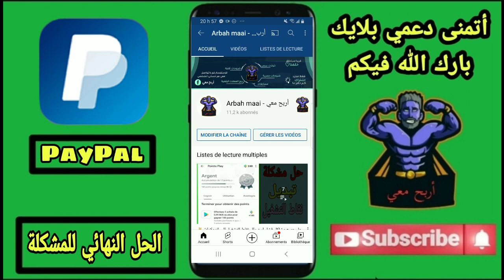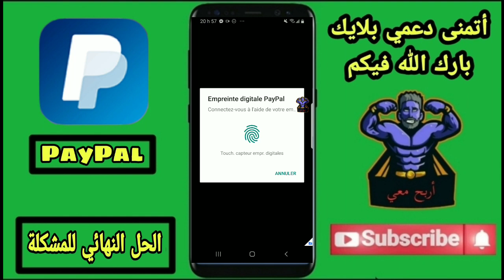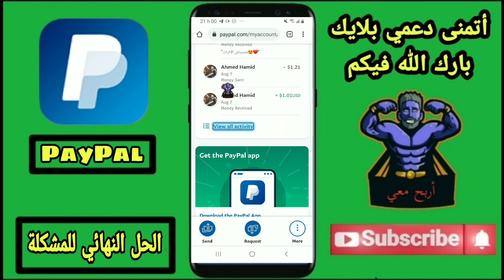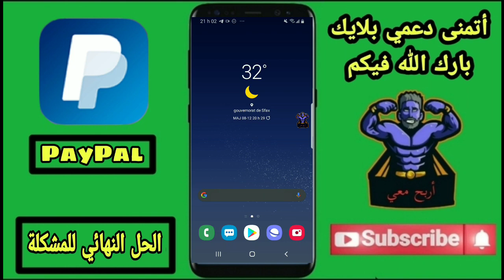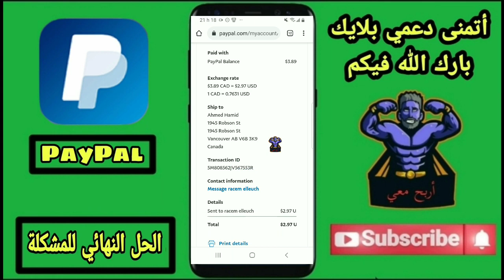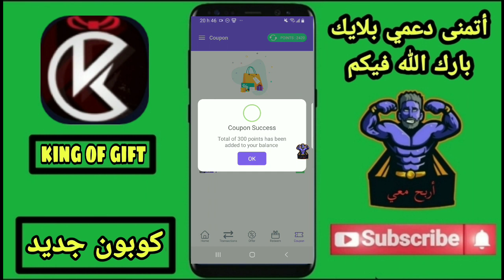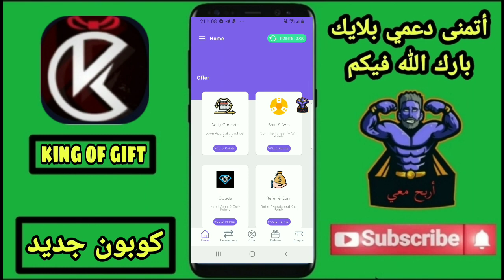الحل النهائي لمشكلة الرصيد المحتجز في الباي بال Pending Payment 😳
الحل النهائي لمشكلة الرصيد المحتجز باي بال 😳
وتعليق تحفيزي 💖
لو مازلت لم تشترك في القناة فاشترك من هنا :
لأول مرة باليوتيوب تنفيذ عرض Evony :
لأول مرة باليوتيوب تنفيذ عرض Genies & Gems :
لأول مرة باليوتيوب تنفيذ عرض Heroes Race :
لأول مرة باليوتيوب تنفيذ عرض Pococha Live :
لأول مرة باليوتيوب تنفيذ عرض Disney Pop Town :
لأول مرة باليوتيوب تنفيذ عرض Dominoes Gold :
لأول مرة باليوتيوب تنفيذ عرض BRD Bitcoin :
لأول مرة باليوتيوب تنفيذ عرض Big Buck Hunter :
لأول مرة باليوتيوب تنفيذ عرض Piñata :
لأول مرة باليوتيوب تنفيذ عرض Crossword Jam :
لأول مرة باليوتيوب تنفيذ عرض iHeart :
لأول مرة باليوتيوب تنفيذ عرض IRL Social :
لأول مرة باليوتيوب تنفيذ عرض WOZMM :
لأول مرة باليوتيوب تنفيذ عرض Solitaire Play :
لأول مرة باليوتيوب تنفيذ عرض Pool Payday :
لأول مرة باليوتيوب تنفيذ عرض War Alliance :
لأول مرة باليوتيوب تنفيذ عرض Blackout Bingo :
لأول مرة باليوتيوب تنفيذ عرض ​War And Peace :
لأول مرة باليوتيوب تنفيذ عرض Varo :
لأول مرة باليوتيوب تنفيذ عرض Current :
لأول مرة باليوتيوب تنفيذ عرض Match To Win :
لأول مرة باليوتيوب تنفيذ عرض Delicious World :
لأول مرة باليوتيوب تنفيذ عرض Crypto :
 لأول مرة باليوتيوب تنفيذ عرض Bingo Pop :
لأول مرة باليوتيوب تنفيذ عرض Public :
للدعايه والاعلان عن القناة وعمليات الترويج